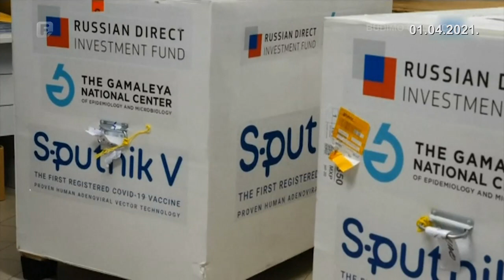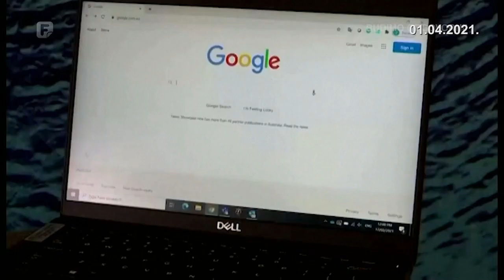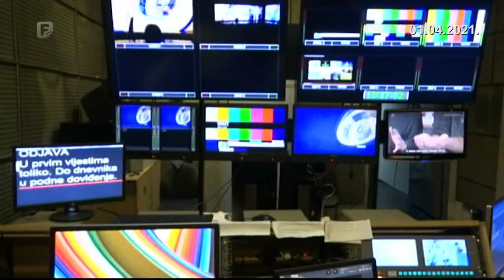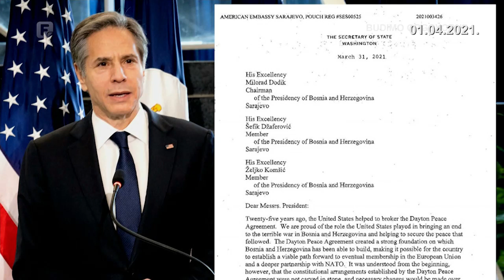Dnevnik 3 01.04.2021.